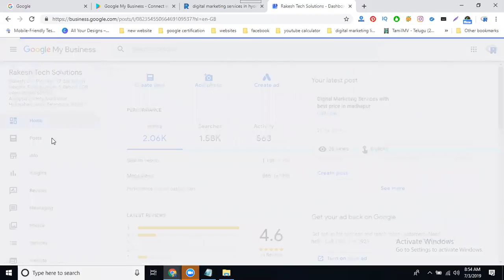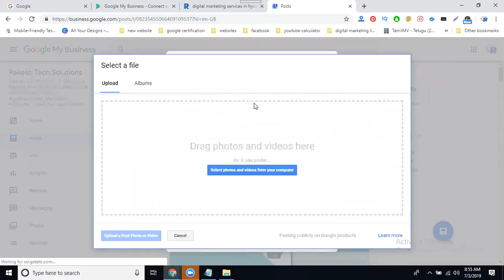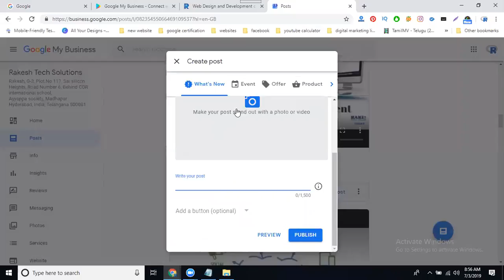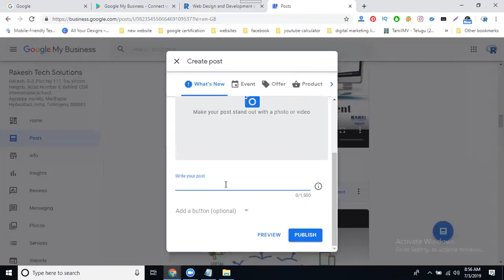How to get Traffic to Your Listing on Google Maps 2019 | Digital Marketing Tutorial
DigitalMarketingTraining - Learn this video How to get Traffic to Your Listing on GoogleMaps 2019 tutorials by digitalrakesh